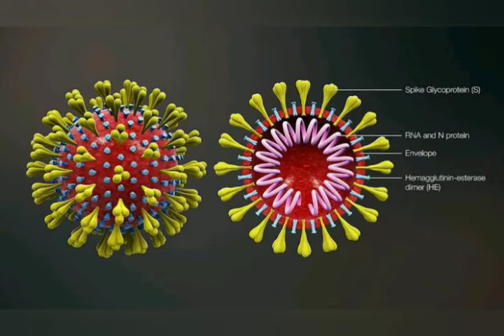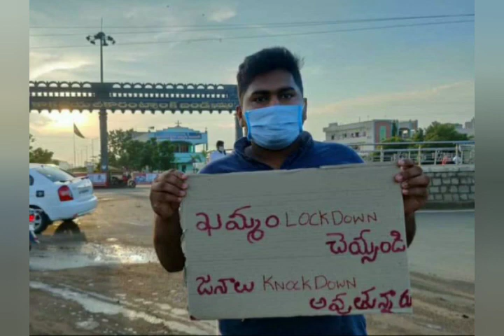Corona Current Situation in Khammam|Danger zone kmm|Telangana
Corona virus current situation explaind by discharged doctor 😵